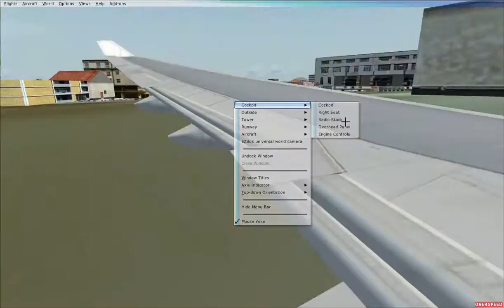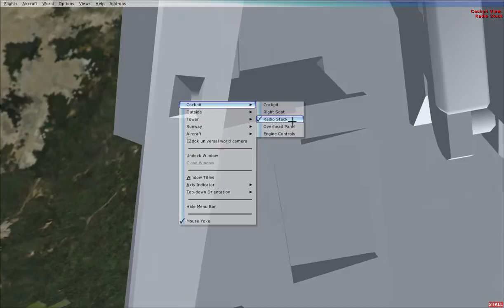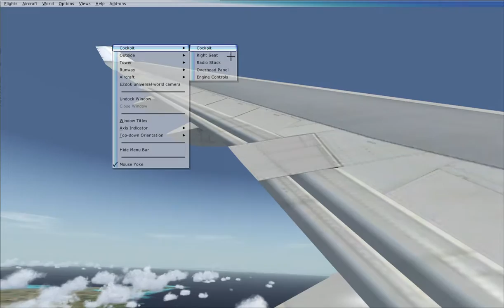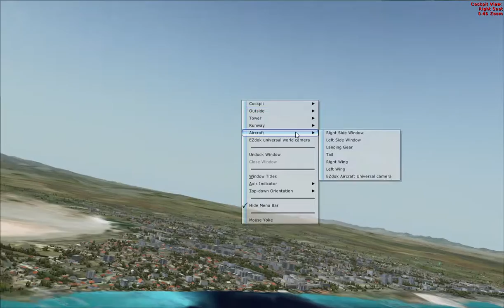FSX SE: Having fun and crashing the plane b747 😁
Addons:
Orbx Openlc EU
Orbx FTX Trees HD
Rex 4 Soft Clouds
Ezdok Camera Shake
Vatican City Larnaca X

Note: Very funny haha my worst crash was at 1:50 😆 and did this video only yesterday enjoy video.